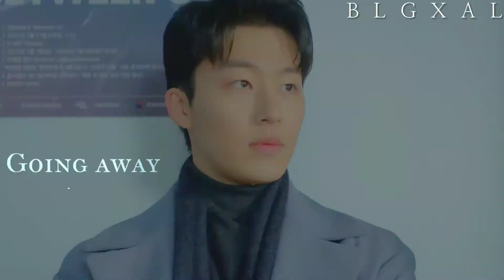𝐽𝑖𝑛 ℎ𝑜𝑛𝑔 𝑠𝑒𝑜𝑘✘𝑠𝑜𝑛𝑔 𝑠𝑖 𝑜𝑛 [𝑐𝑟𝑢𝑠ℎ] [𝐾𝑂𝑅𝐸𝐴𝑁𝐵𝐿]